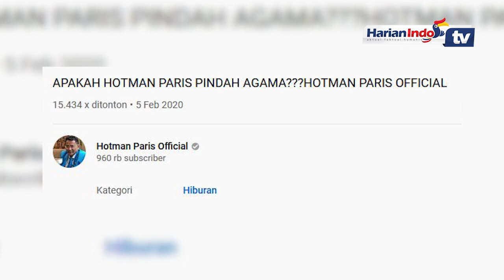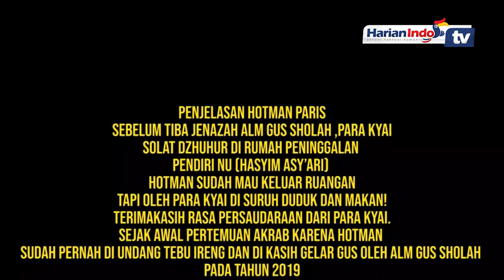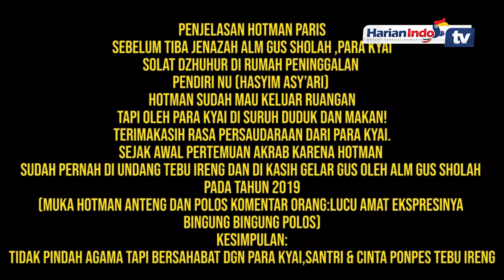Viral Video Apakah Hotman Paris Pindah Agama ?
Kini, pengacara tersebut membuat video menjawab kabar dia pindah agama.

Video berjudul 'APAKAH HOTMAN PARIS PINDAH AGAMA???' itu diunggahnya di Youtube. Hingga Rabu (5/2/2020), video sudah ditonton lebih dari 1.800 kali.

Di video, terlihat momen-momen Hotman Paris menghadiri pemakaman Gus Sholah di Jombang, Jawa Timur. Ada cuplikan juga saat ia tampak duduk bersila di lantai dan bersandar di tembok. Di hadapannya ada beragam makanan ringan serta minuman. Di saat bersamaan, orang-orang lain sedang menjalankan salat.

Kemudian muncul penjelasan Hotman soal hal tersebut. Ia juga bicara soal keyakinannya yang tak berubah.